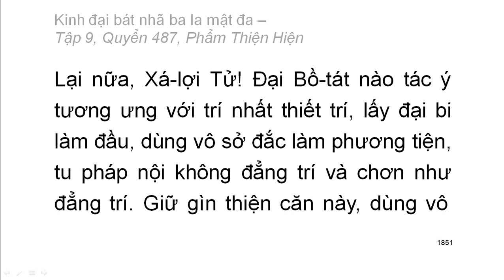Quyển .../600: Kinh đại bát nhã ba la mật đa (tiếp)